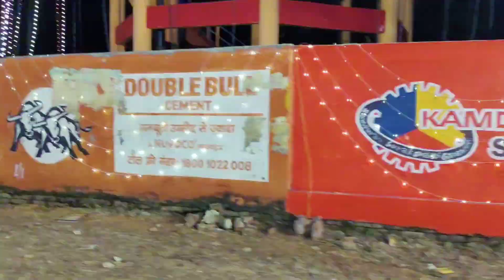छठ पूजा सेवराई ब्लॉग | Funny Vlog 😂@failure-vlogger1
छठ पूजा सेवराई ब्लॉग | Funny Vlog 😂‎@Afjalking official Vlogs